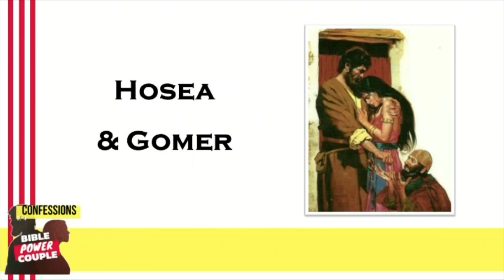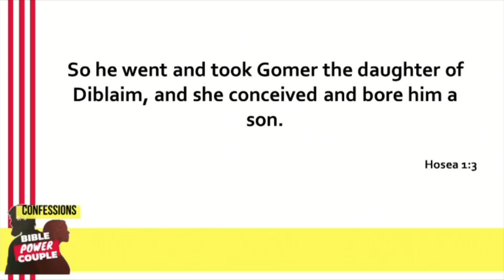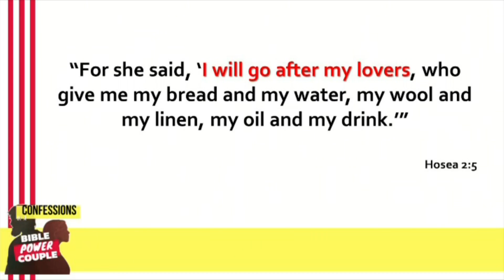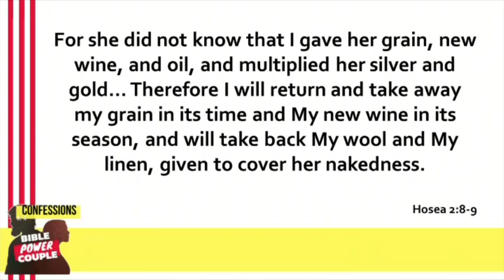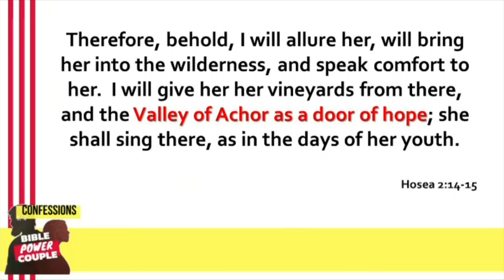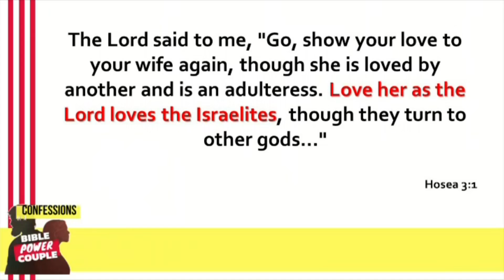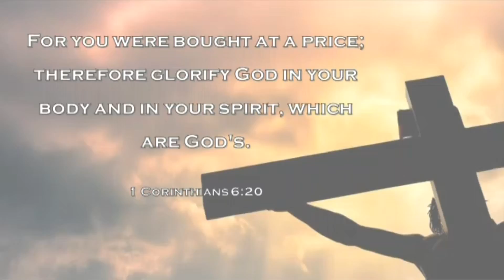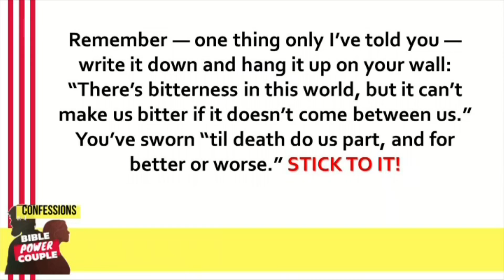Confessions of a Bible Power Couple- Part 4- Hosea and Gomer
Category
Nonprofits & Activism